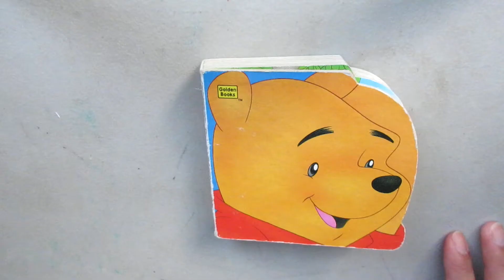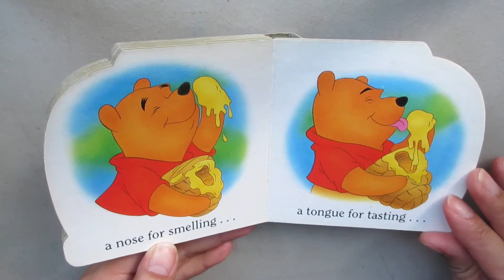Pooh Has Ears - STORY TIME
Hi friends. This story is titled, "Pooh Has Ears". It's a cute story about Winnie the Pooh.